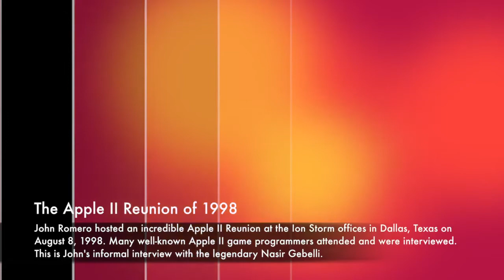John Romero, Nasir Gebelli Interview at Ion Storm, 1998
Thanks to John Romero for this video! Meeting my hero few years ago, was a dream come true.

August 8, 1998, Dallas, Texas – John Romero held an Apple II Reunion with over 40 successful Apple game programmers, including the creator of the Apple II and co-founder of Apple Computer, Steve Wozniak. You name the Apple II game, the author was probably there. Nasir Gebelli, Bob Bishop and Bill Budge are the earliest Apple programming influences and all three were there. This is John's informal interview with the great Nasir Gebelli – the only video interview with Nasir that exists.